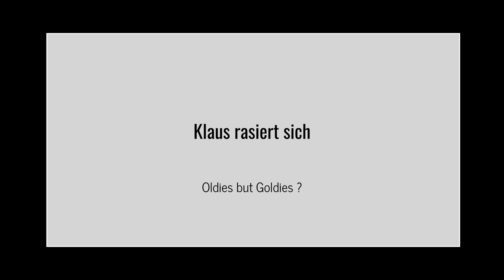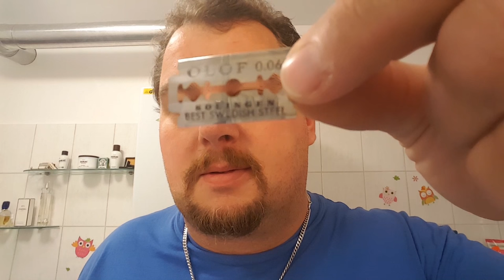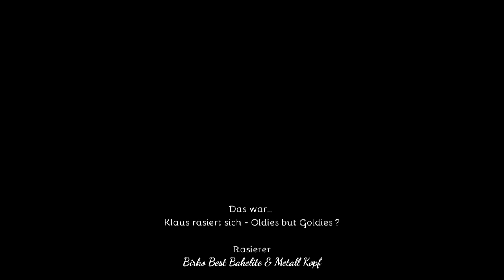Klaus rasiert sich - Oldies but Goldies ?